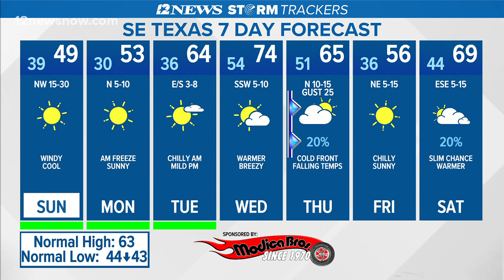People, plants, pipes and pets | SETX encouraged to remember the 4 Ps ahead of cold front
The first Sunday of 2022 is expected to cold. Temperatures are forecast to range from the high 30s to the high 40s. Southeast Texas' seven-day forecast.